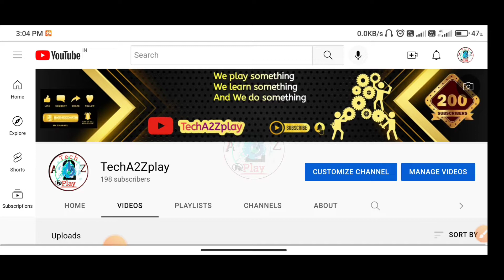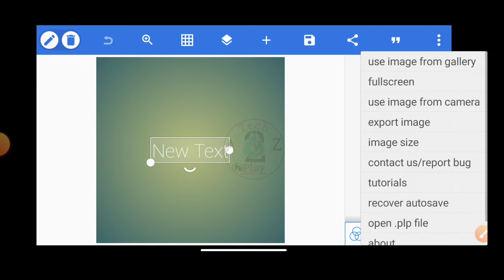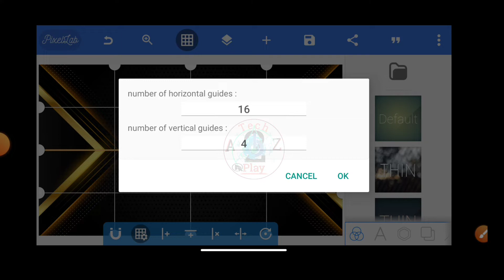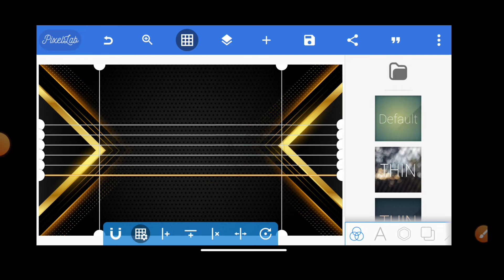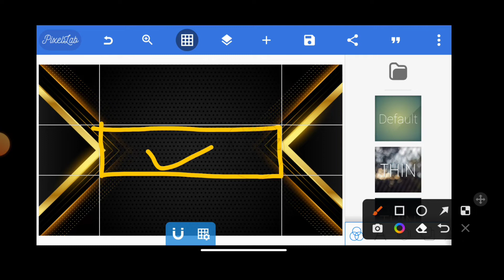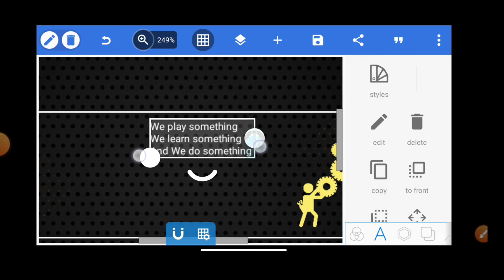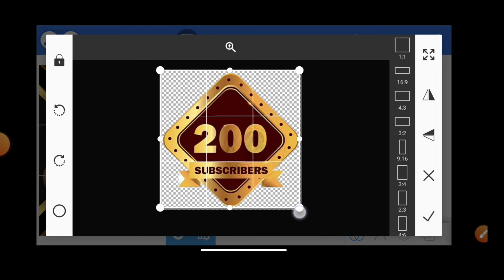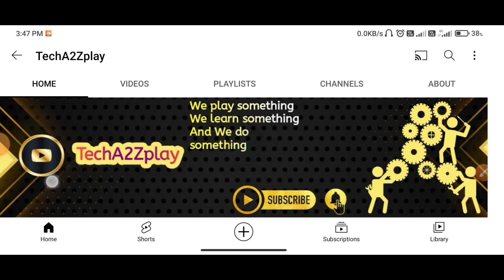How to Make A Professional Banner for Youtube Channel | 2022 Pixellab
Youtube ke lea banner kaise banaye। How to Make A Professional Banner for Youtube Channel |Youtube channel के लिया बैनर कैसे बनाएं।2022
 ये वीडियो हर यूट्यूबर के लिया है । क्यो की हर youtuber को अपने चैनल के लिया एक अच्छा Banner का जररूत पड़ता है।
हमे अपने तरफ से पूरा कोसिस किया हु की एक बेहतर तरीका से बैनर बना सके इस वीडियो को देखने के बाद
इसमें वीडियो में किसी तरह का कोई ऐसा कंटेंट प्रयोग नहीं किया गया है जिस से किसी को आहत हो या  किसी दूसरे का हो।
How To Make A Professional Banner For
How To Make Professional YouTube
Banner On Mobile | Channel Art kaise
banaye | Pixellab

इस वीडियो में एक खास एप्लीकेशन का उपयोग किया गया है जो एप्लीकेशन android operating system support karta hai।

जो की application को playstore से download किया गया है।
जिसका लिंक👇👇👇👇👇👇👇
Queries Solved
▪ Create YouTube Channel Banner in Mobile
Make YouTube Channel Art in Mobile in Hindi
• YouTube Channel Banner Mobile me kaise banaye
▪ Create a YouTube Banner in Mobile Easiest Method

tag for reference:
 Youtube channel banner kaise
banaye,youtube channel Art kaise banaye, How to
make professional YouTube banner on mobail, How
to make professional YouTube Art on mobile, change
youtube channel banner, How to create a professional
YouTube banner in mobile, How to make professional
YouTube banner in mobile Phone in hindi,pixellab
se,Pixellab se youtube channel banner kaise
banaye,Channel Art,channel banner,youtube channel
banner,youtube channel Art,mobile se YouTube
pixellab se banner kaise banaye
youtube ke lea banner
how to make Banner for youtube channel
How to make a professional banner for Youtube
youtube banner

Copyright Disclaimer undersection 107 of the copyright Act 1976, allowanceis made for "fair use" for purpose such as criticism,comment, news reporting, teaching, scholarship and research fair use is a use permitted by copyright statute that might otherwise be infringing Non-Profit,educational or personal use tips the balance in favour of fair use, All credit for copyright materiel use in video goes to respected owner.